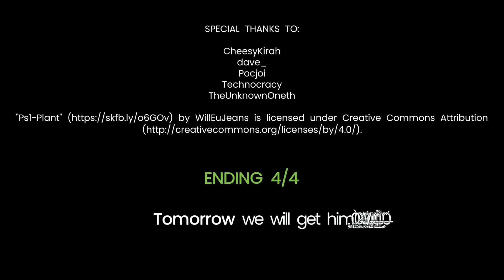Hotel Grundrow (Ending 4) - A Short Horror Game With Multiple Endings About The Mysterious Room 308.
Hotel Grundrow is a first-person horror game developed by SirCartaux where you are in a little busy hotel called Grindow for a business meeting, however, something happens every time you go to sleep, starting a mysterious and dark loop. There is also a strange missing room down the hall.